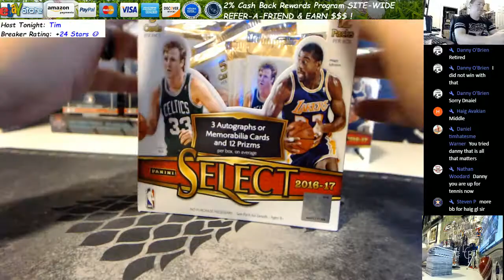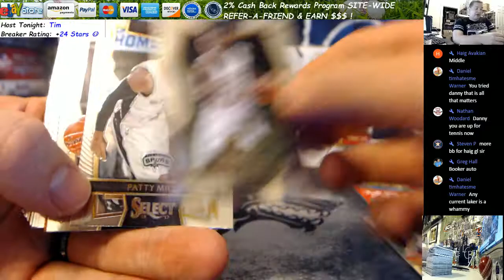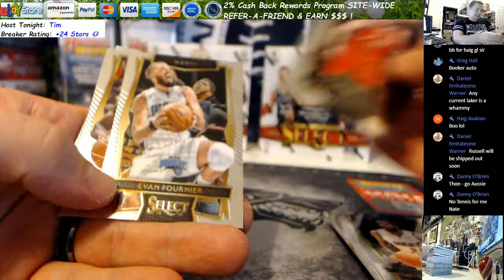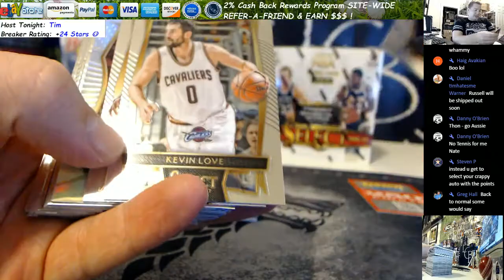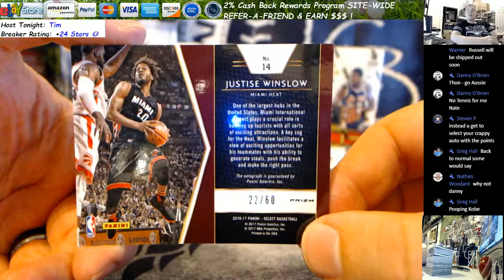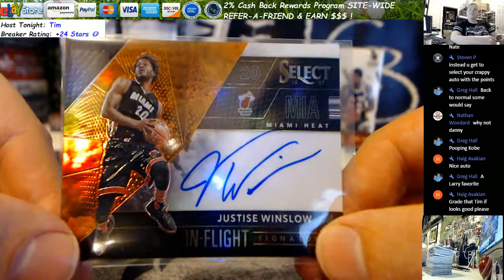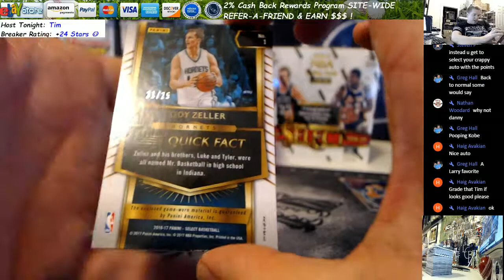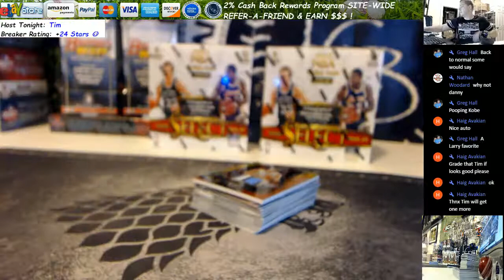2016 17 Panini Select Basketball Hobby Box Break Haig A